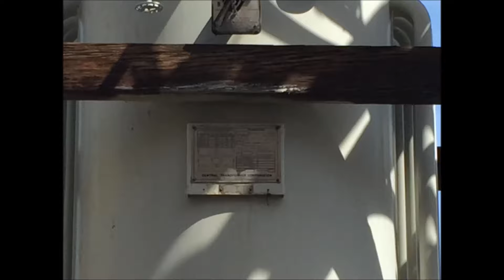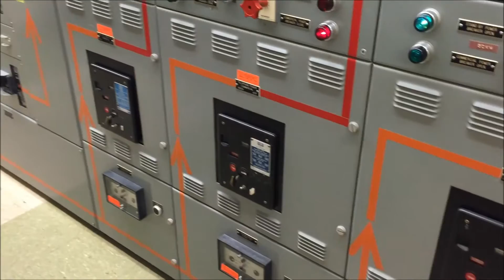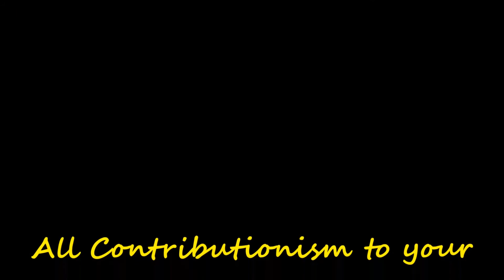Vegan Female Union Electrician with IBEW Local 11 @ Fielding Electric AT&T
Female Electrical Vegan @ Union work.